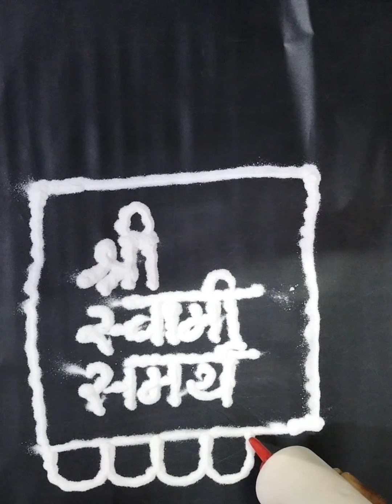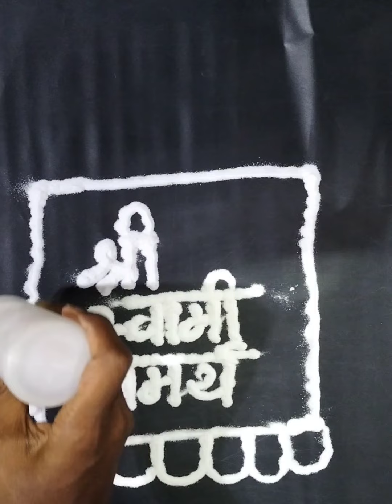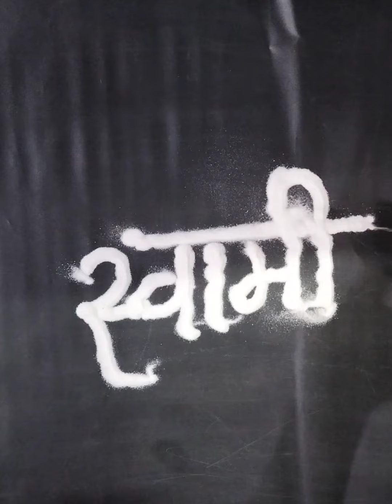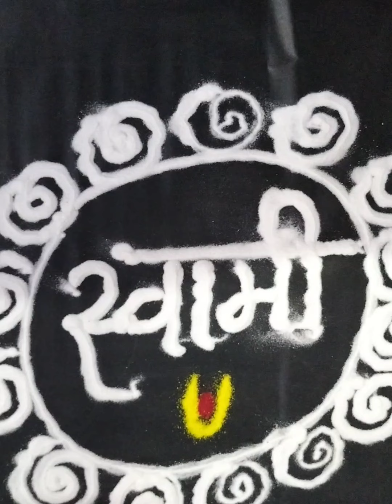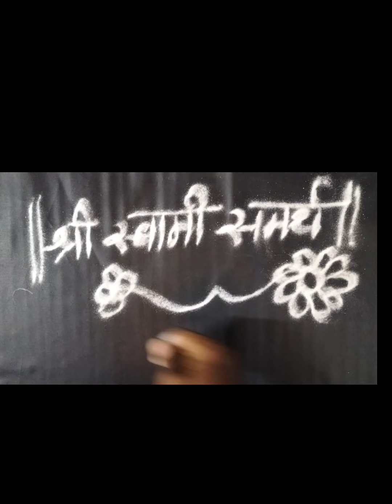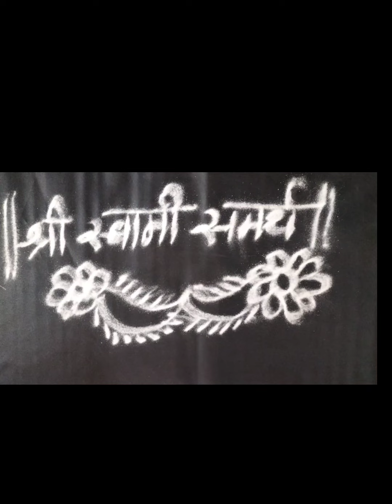उद्या आहे गुरुवार स्वामी समर्थांच्या सोप्या रांगोळ्या! श्री स्वामी समर्थ!easy Swami Samarth rangoli!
देवासमोर आणि उंबरठ्यावर काढण्यासाठी छोठे ७ स्वस्तिक चिन्ह! quick and easy swastik rangoli for daily!

देवघरात आणि अंगणामध्ये काढण्यासाठी छोट्या आणि सोप्या रांगोळ्या !easy small beautiful rangoli#sandartशुक्रवार विशेष छोट्या आणि घाई घाई मध्ये काढण्यासाठी सोप्या रांगोळ्या ! easy small beautiful rangoli!

देवासमोरआणि अंगणामध्ये काढायला सुंदर आणिसोप्यास्टेन्सील रांगोळ्या!beautiful stencil rangoli!sandartistindia sandart satisfying satisfyingvideo stencilrangoli _#stencil

रविवार विशेष ३×२ ठिपक्यांच्या सुंदर रांगोळ्या/सोप्या पद्धतीने काढलेल्याकोणीही काढू शकेल/satisfying
how to draw easy dot rangoli
how to make stylish dot rangoli
how to learn easy dot kolam
festival kolam
daily muggulu
stylish daily dot rangoli
easy daily border rangoliRangoli
Kolam
Muggulu
Simple muggulu design
Easy festival rangoli design
Easy kolam festivals design
Apartment muggulu
Small rangoli
Small muggulu
Small kolam